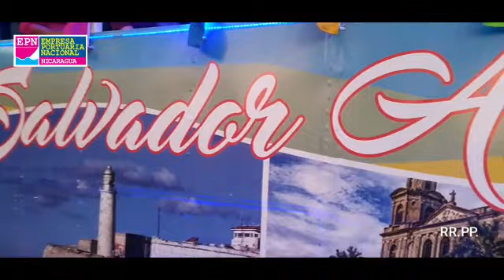Nuevo bus turístico en el Puerto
La EPN inaugura en el Puerto Salvador Allende el nuevo bus turístico.